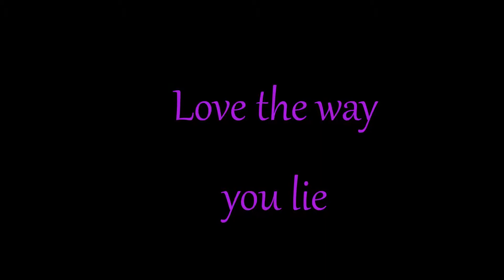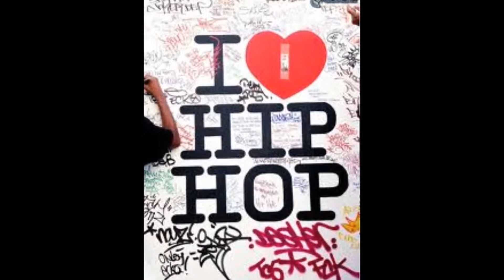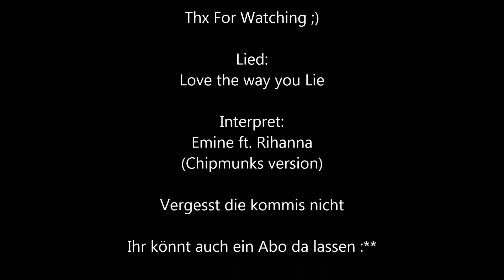Love the way you lie Chipmunks version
Aus langeweile entstanden ;)